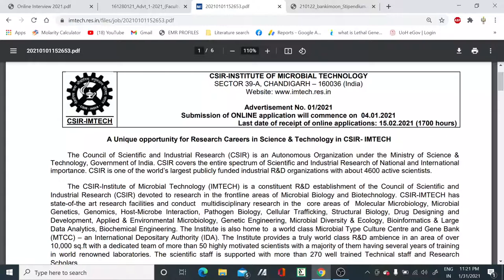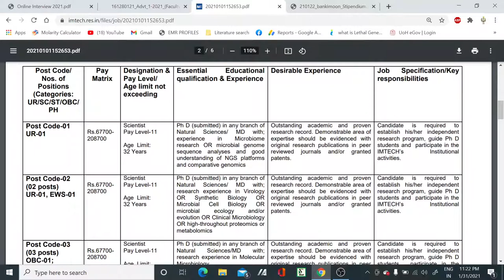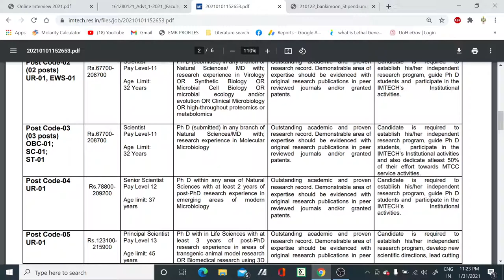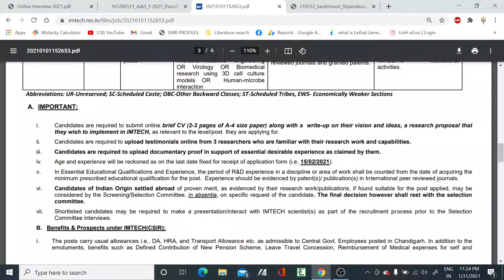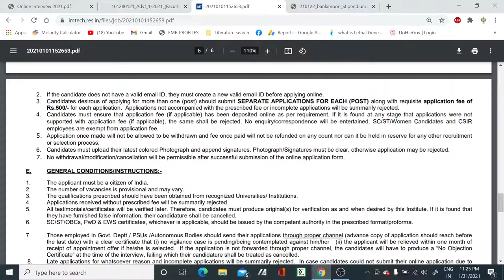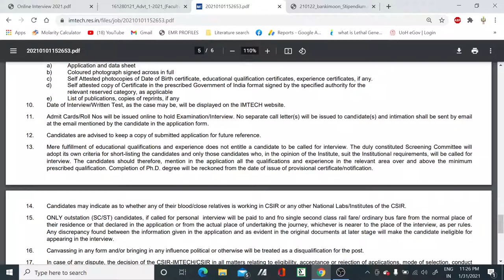Scientist, Senior Scientist and Principle Scientist positions in CSIR Institute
In this video, we have discussed about the various scientist, senior scientist and principle scientist posts in one of the finest CSIR institutes (Institute of Microbial technology). so if you are eligible then grab the opportunity...